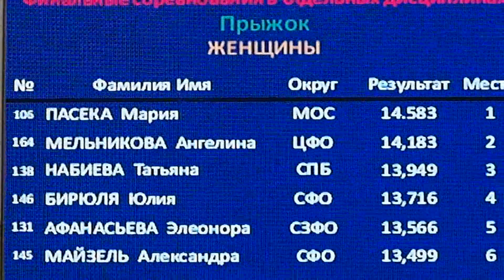НИКИТА ИНГНАТЬЕВ.Видео Татьяны Крестьянсковой